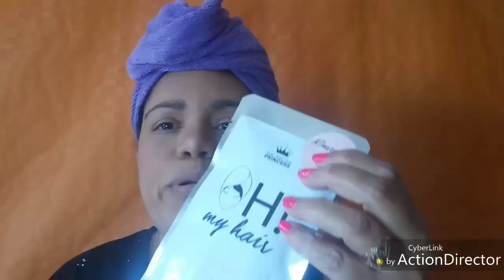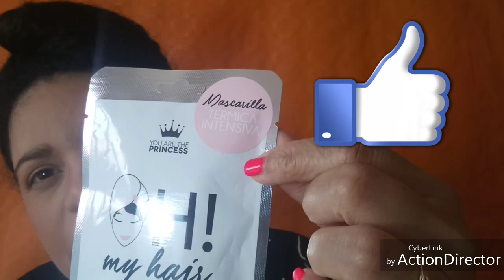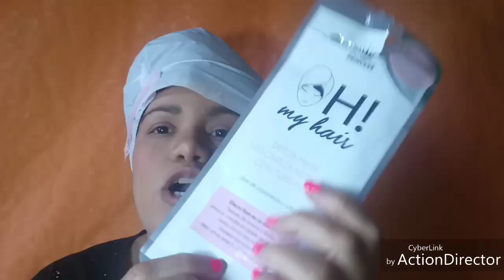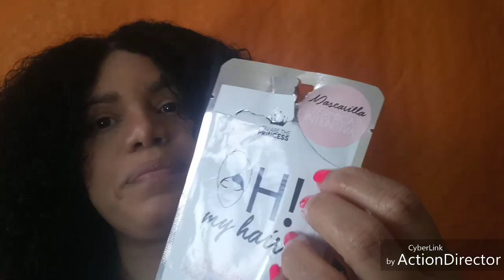MASCARILLA TÉRMICA INTENSIVA